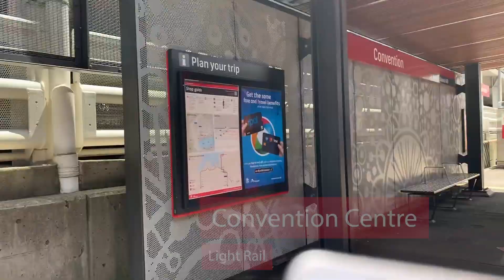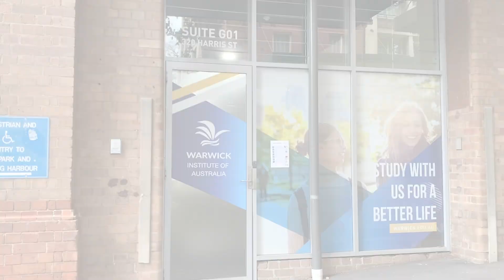How to get to Warwick Institute of Australia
- From Central Station, walk to the Light Rail at Central Grand Concord;
- Get off the Light Rail at the Convention Centre;
- Walk towards the Harbourside Carpark (opposite side of Darling Harbour);
- At the Carpark, take the lift to Level 4;
- On Level 4, turn to the left side and follow the yellow arrows on the floortowards the bridge;

- Cross to the end of the bridge and turnto the left.

LG 320 Harris St.
Pyrmont NSW 2009 (Entrance via Allen Street)